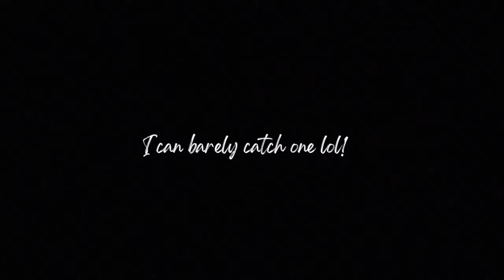I BOUGHT A FARM IN THE VILLAGE (re-living my village girl life)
Visiting my off-grid farm for the first time.

✅ Join our growing family for New Videos!